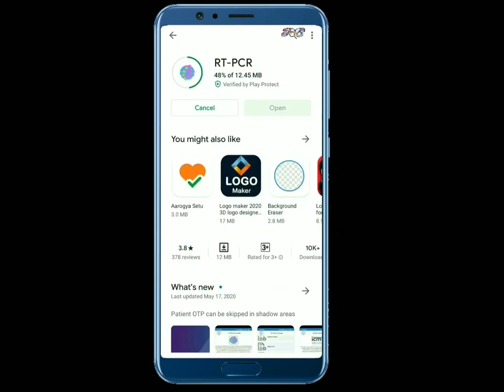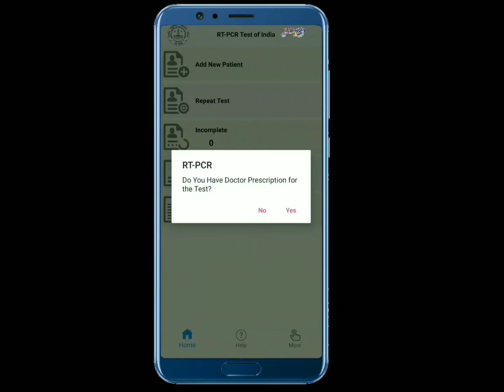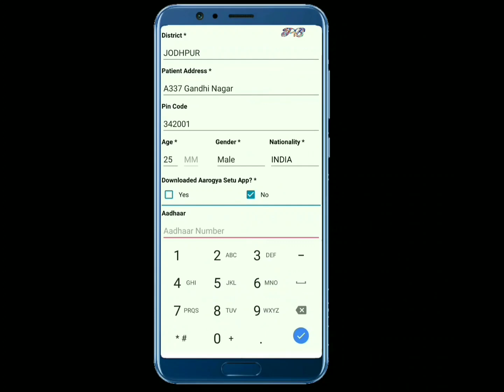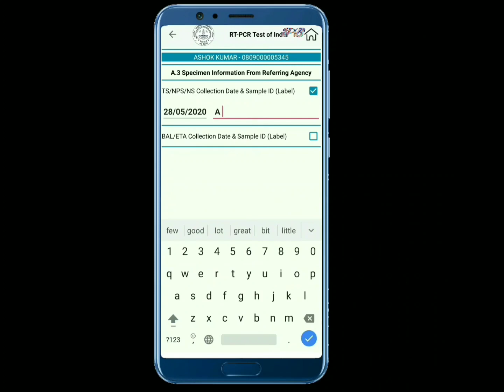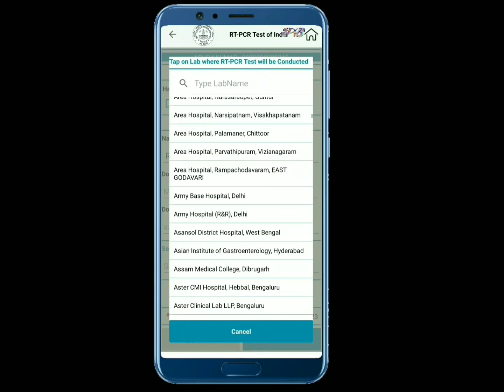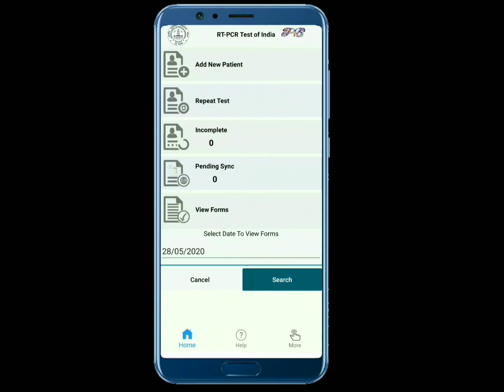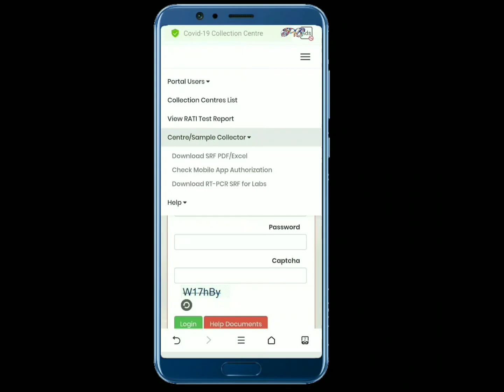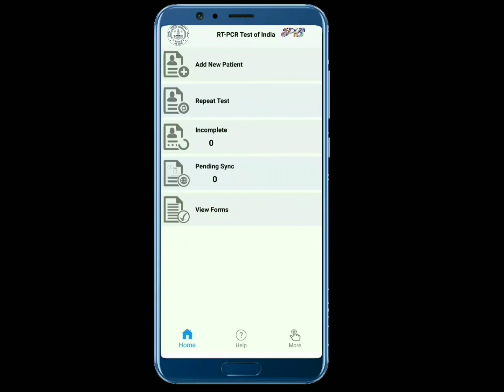How to Generate SRF ID || SRF ID Generation process and tips on RT-PCR App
How to Generate SRF ID
SRF_ID_Generation_Process and tips on RT-PCR App
Hi,

we know How to Generate SRF ID or
SRF ID Generation process and tips about RT-PCR mobile application.